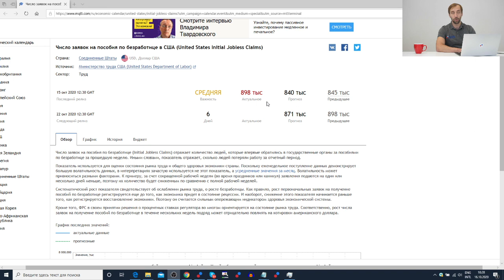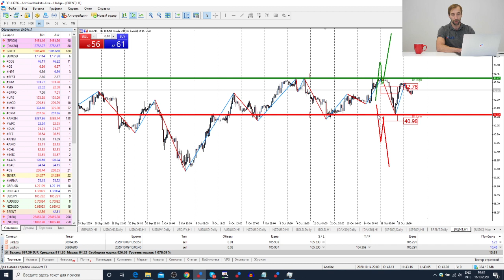Трейдеры: Исаков # 215 Турбулентность на рынке продолжается